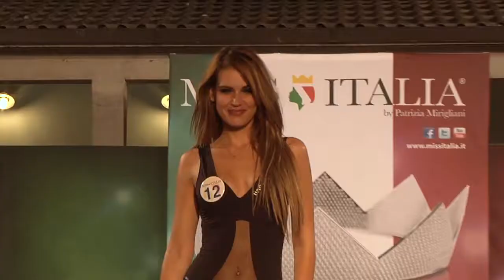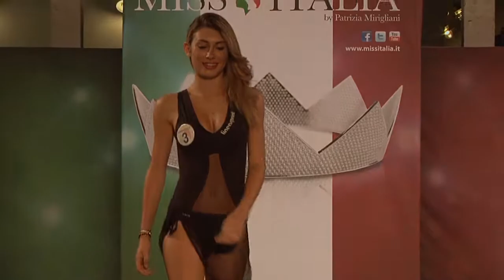Miss Italia (Umbria) 2015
Le bellezze umbre al concorso Miss Italia